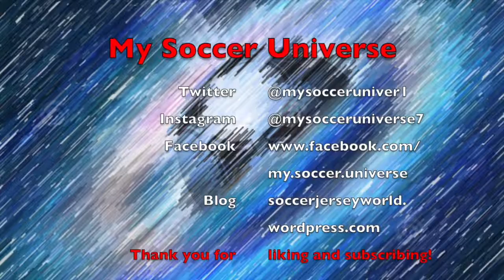Bochum Beat Bayern!!!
The result of the weekend has to be Bayern shipping four to Bochum! And those were mostly great goals in a fully deserved win. But don't get your hopes up for a title challenge even if Dortmund could close the gap. Way more interesting is the battle for the last Champions League spot. In Austria, it is all about making the Top 6 at the moment, with LASK again bottling it in familiar style.

00:00 Intro
03:24 LASK take a self inflicted blow in the challenge for top 6
08:13 Standings and upcoming games in the Austrian Bundesliga
08:44 Bayern fall at Bochum and Dortmund close the gap
14:03 Standings and upcoming games in the German Bundesliga